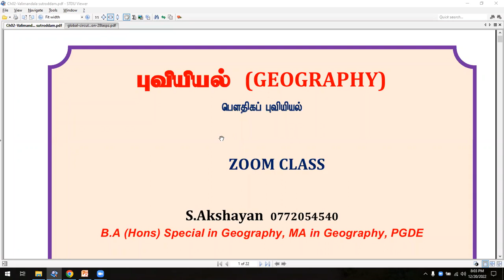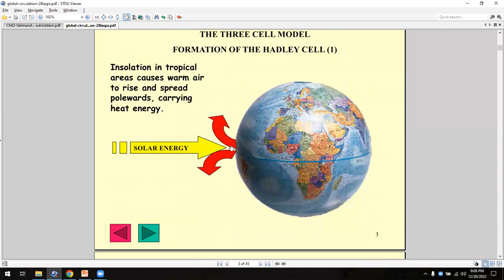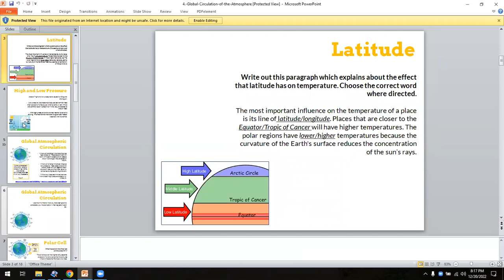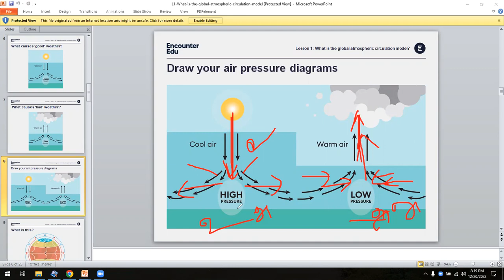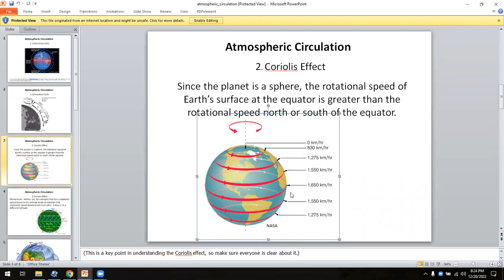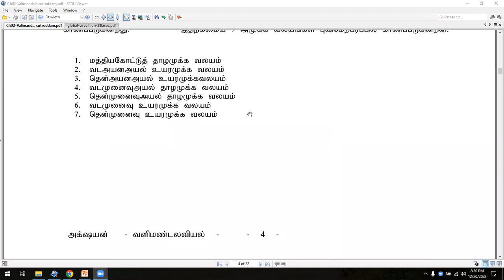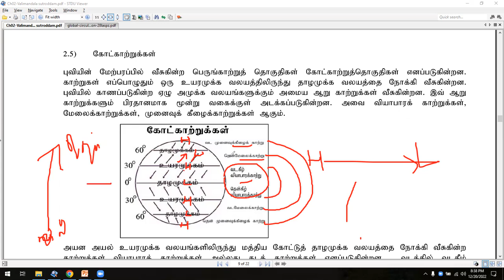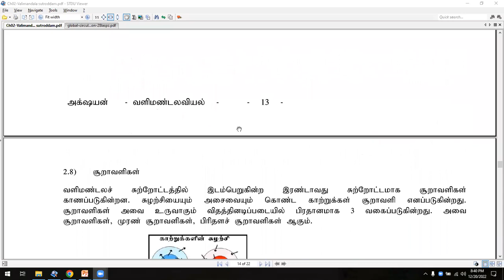வளிமண்டலச் சுற்றோட்டம் அறிமுகம் I Atmospheric Circulation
Physical Geography
A/L
BA Geography